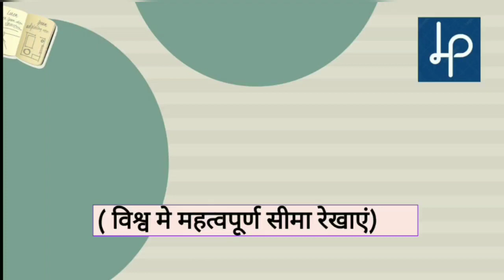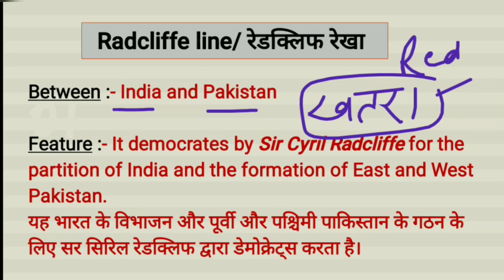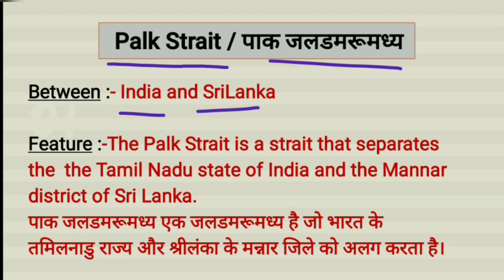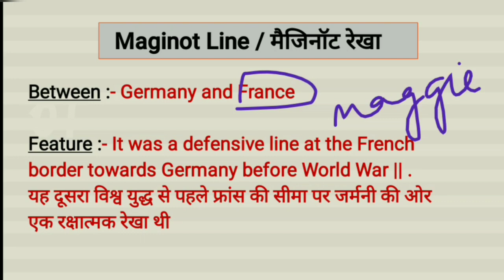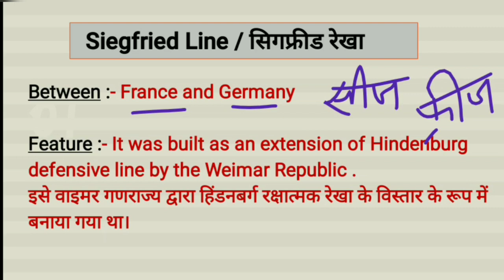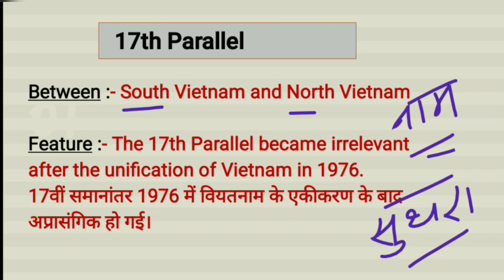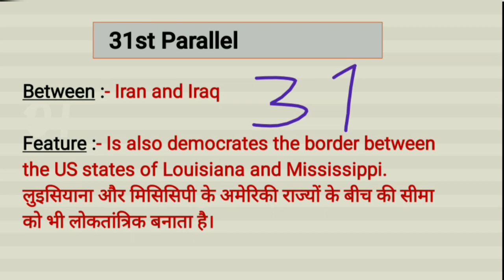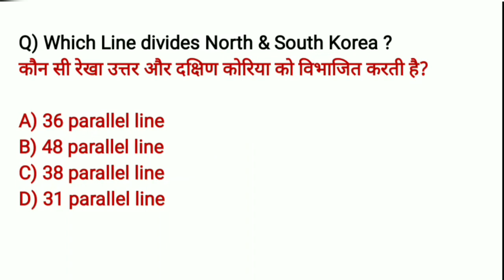International Boundaries between countries| प्रमुख देशो की अंतर्राष्ट्रीय सीमा रेखा/ Gk tricks